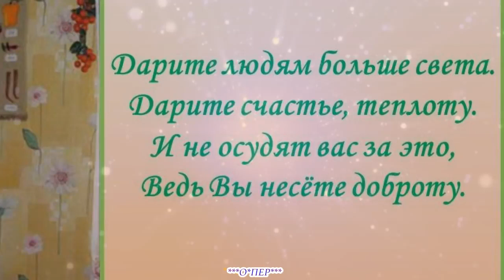Песня БУДЬТЕ СОЛНЫШКАМИ НА ЗЕМЛЕ. Юлия Славянская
Привет, рада тебя видеть!  😁🖐️Будьте Солнышками на Земле! ☀️😎🔅🌅🌤️🌞⛅🔆
Меня зовут Иванова Лариса🔅
Я нашла свое Предназначение: помогая людям становиться осознанными,  счастливыми, здоровыми и успешными,  нести миссию  Добра, Любви и Мира нашей Планете.